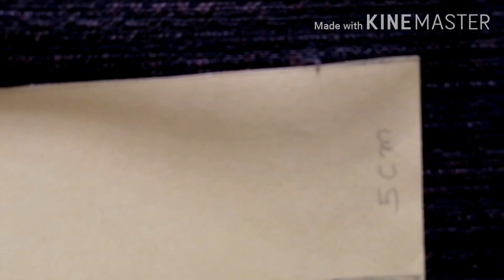Paper toy antistress Transformer l DIY Easy Paper Craft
My little kidu doing  antistress Transformer paper toy.